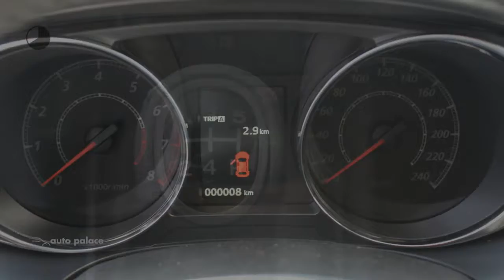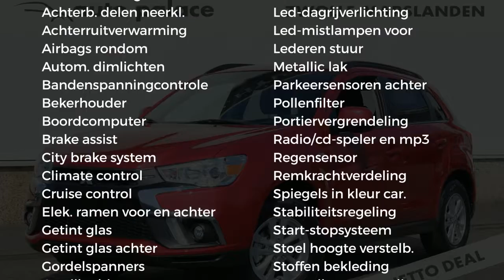Mitsubishi ASX 1.6 MIVEC ClearTec 117PK LIFE Van € 27.130 voor € 23.130,-